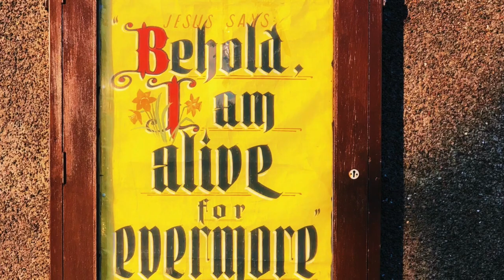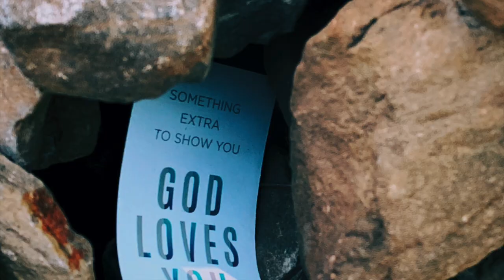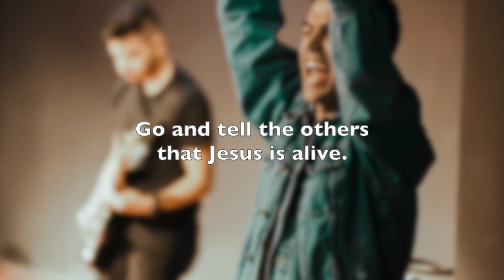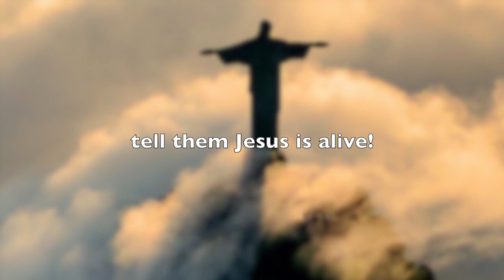Why Do You Seek the Living Among the Dead?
Why Do You Seek the Living Among the Dead? by Pepper Choplin, performed by the St. John UCC Manchester virtual choir